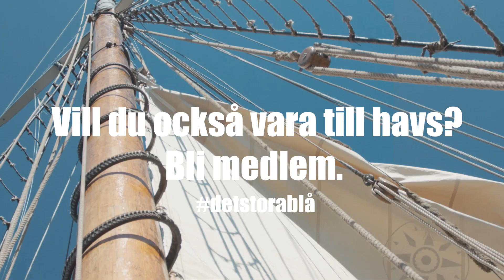PX! - Sara om seglingen över Nordsjön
PX! är Svenska Kryssarklubbens ungdomssatsning som vill inspirera och ge fler unga möjlighet att hitta till sjölivet. Bli medlem i Svenska Kryssarklubben till ungdomspris 150 kr/år och ta del av alla medlemserbjudanden.  Läs mer här